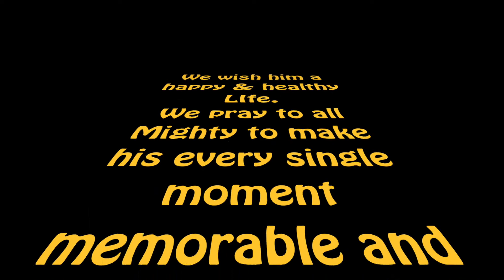SAM's Weaning Ceremony in Ashoka Restaurant